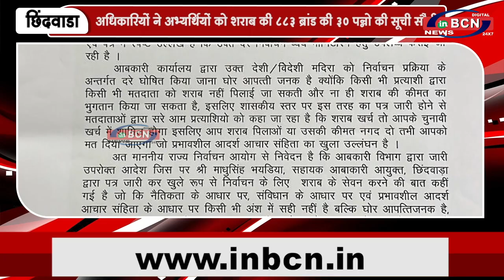प्रशासन ने नगरीय चुनाव में दी शराब बांटने की अनुमति | INBCN NEWS